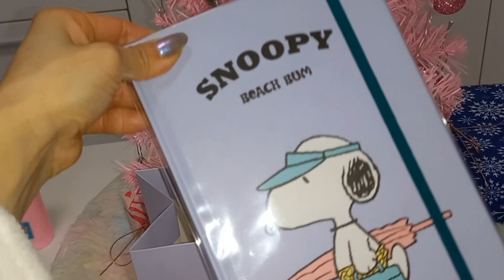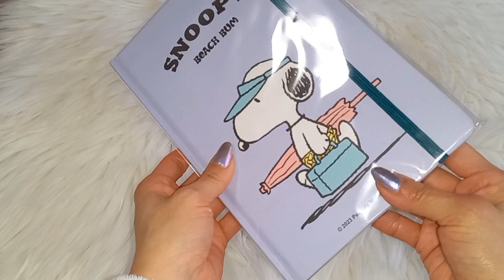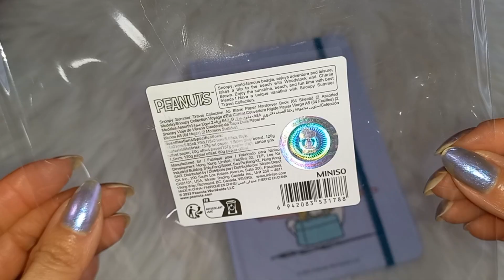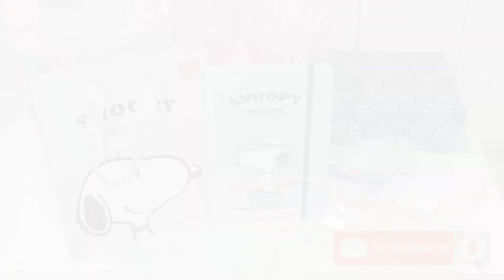DÍA 21 🌟Mi Calendario de Adviento 2023🌟 | El Regalo De Snoopy 🐩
Día 21: Mi Calendario de Adviento 2023 🎄🎁